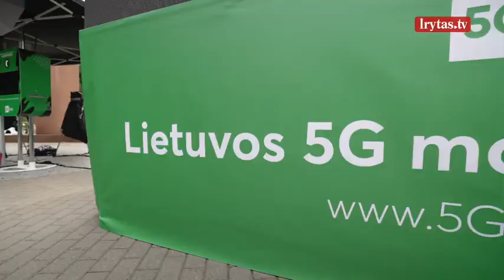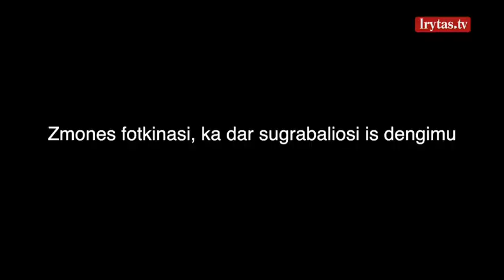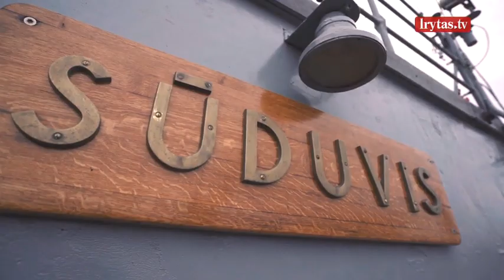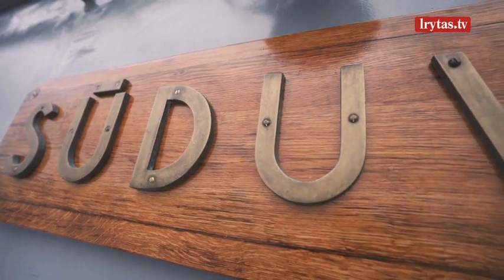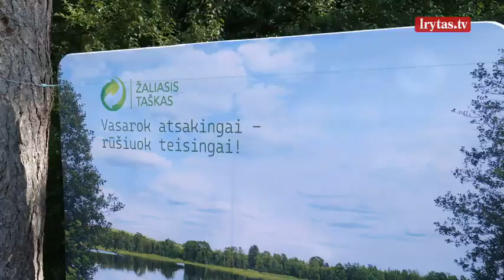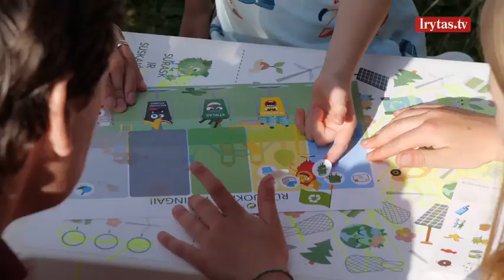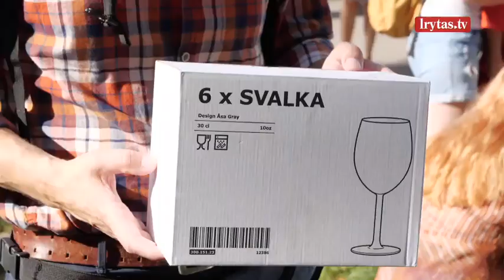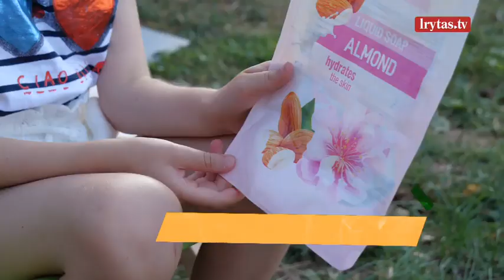„Misija – vasara“ 2023-07-29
Populiarus atlikėjas bei televizijos laidų vedėjas Vaidas Baumila leidžiasi į „Žaliąją ekspediciją“ ir visą vasarą raižys Lietuvą motociklu bei skatins poilsiauti švariai, tvariai ir atsakingai, o svarbiausia – Lietuvoje. V. Baumila lankys Lietuvos nacionalinius ir regioninius parkus, iškylaus prie upių ir ežerų, kops į piliakalnius, domėsis, kaip įmanoma sveikai maitintis kelionėje ir kaip leisti laiką gamtoje nepaliekant atliekų. Laidą „Misija – vasara“ žiūrėkite kiekvieną šeštadienį 11 valandą per „Lietuvos ryto“ televiziją.